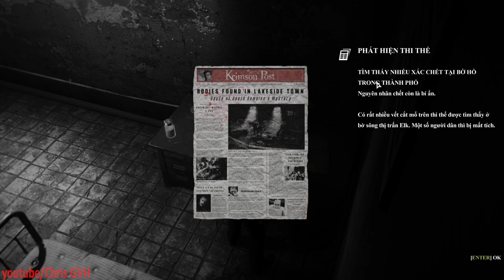The Evil Within Việt Hóa(Việt Ngữ) #1 Ác mộng ở bệnh viện tâm thần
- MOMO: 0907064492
- Qua STK: Standard Chartered 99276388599, Vietcombank 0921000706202. (Chủ Tài Khoản: Nguyễn Trí Hiếu)

Đây là game The Evil Within đã được Việt Hóa/Việt ngữ bởi các thành viên tâm huyết của nhóm gametiengviet. Xin cảm ơn các bạn rất nhiều.